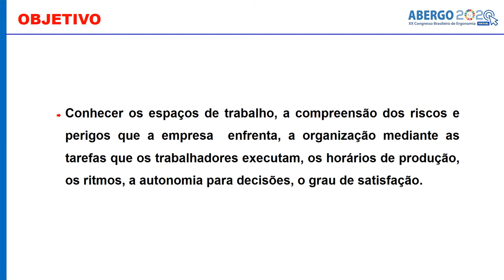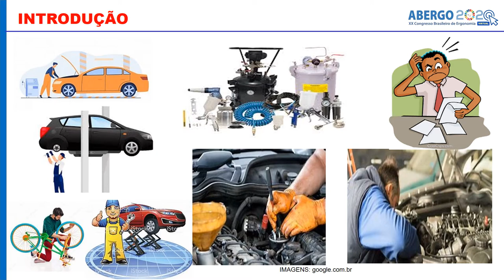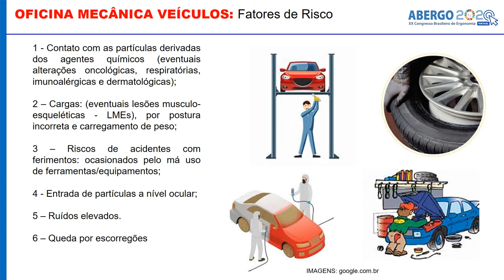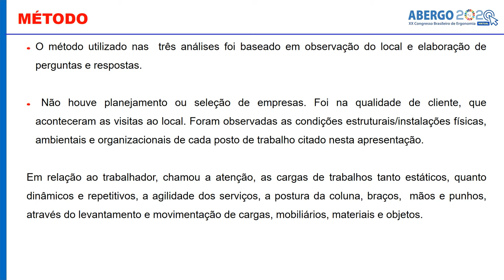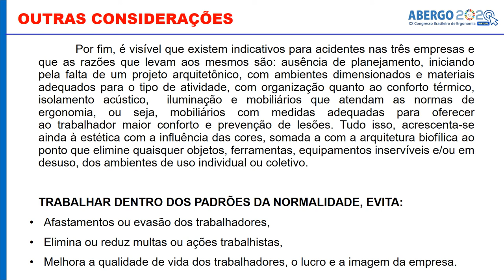Arquitetura, Designer e Ergonomia nos ambientes corporativos e a influência positiva na saúde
Arquitetura, Designer e Ergonomia nos ambientes corporativos e a influência positiva na saúde do trabalhador